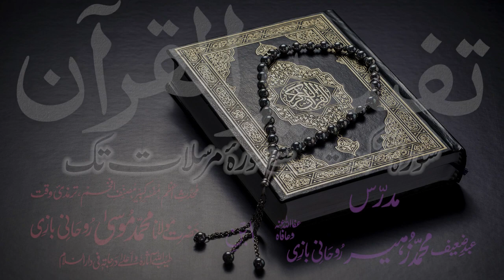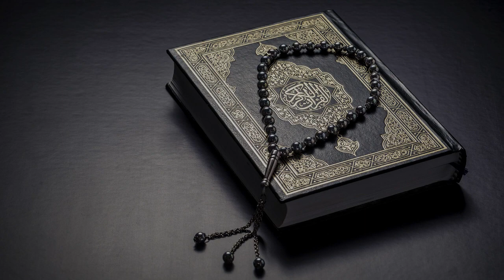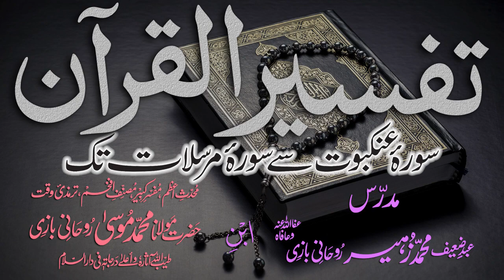Tafsir Dars - 35 - Sura-Ahzaab - Ayat - 059 - Maulana Muhammad Zuhair Albazi - 11/12/2010